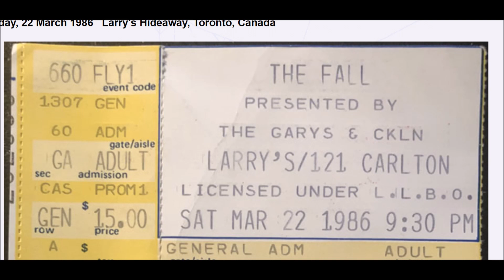THE FALL + 22 March 1986 + Larry's Hideaway, Toronto, Canada